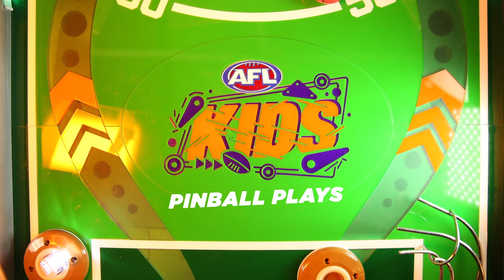Shuey's Goal After Siren - AFL Kids Pinball Plays!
The Finals are here and we partnered with the awesome team at Yell Design to create the most epic celebration of the raddest finals moments every week!